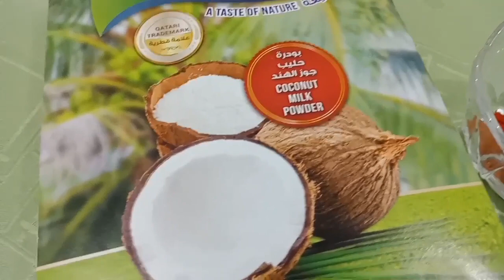TOM YAM (FILIPINO STYLE ) - CREAMY & DELICIOUS - MAPAPA YUM YUM YUM KA SA SARAP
GAGANAHAN KA KUMAIN SA ULAM NA ITO PROMISE!!! WITH A KICK OF LIME AND CREAMY TASTE OF COCONUT MILK... MAPAPA ISA PANG KANIN KA😂😂😂